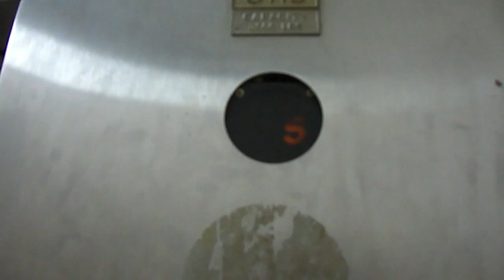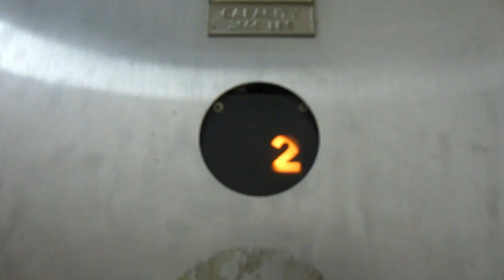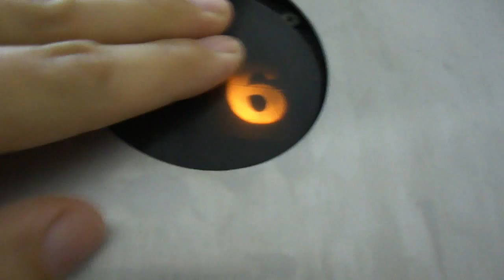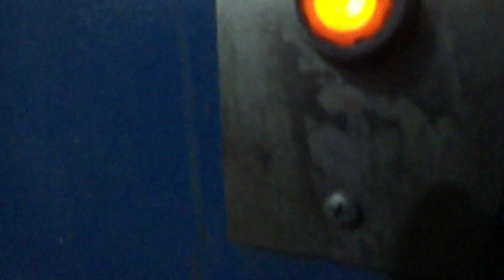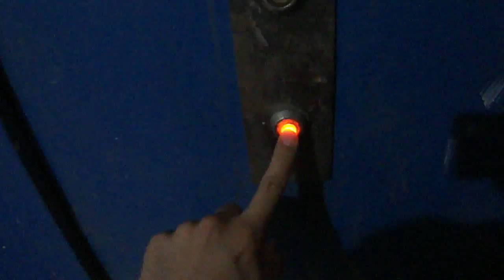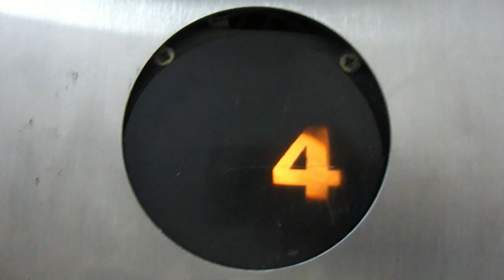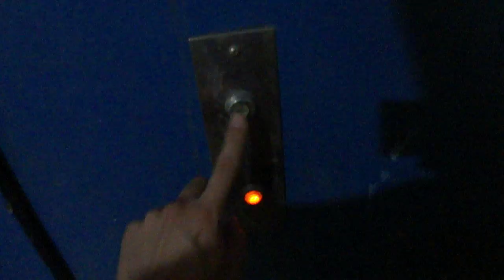DARE YOU RIDE THIS old Otis Linen lift in Saudi/Jeddah hotel??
Fascinating!! I love lifts like this - they have character.  Yes - it's old and scary but TO ME I'd rather stay in an older hotel "with character" than a brand new one with fancy LED lights and glass everywhere.  BTW, this hotel isn't old and it was really nice during my stay in Jeddah.

There are three main lifts here which have been modernised.  Whilst in one of them, I was sure that I could hear loads of relays chattering away and a rather loud motor.  This were not coming from the passenger lift so I looked into the shaft.  In the adjoining shaft, yes, there was another lift which must open on the other side.

Usually it is only the passenger lifts that get modernised and ones out of view from the public don't get the same treatment.  Well, this theory is spot on here.  On the other side is a linen lift which is only used by the hotel staff (oh, and me!).  It's unmodernised - an old Otis lift with DC generator in the motor room (you can hear it starting up at 01:11).

Uhhh, best if you just watch the video. :)
I had to wait until 1AM to film this, hope you enjoy the video!

Beautiful lift, and a bit scary!!

If you liked this video, you've got to see this one...
OMG motor room access!!!